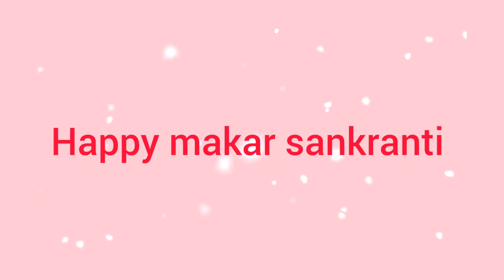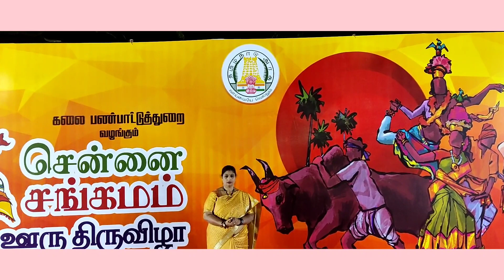Sankranti Special..సంక్రాంతి అంటేనే సంప్రదాయాల సమ్మేళనం మా ఇంట సంక్రాంతి సంబరాల విశేషాలు చూతము రండి